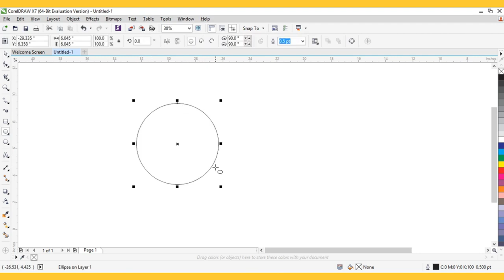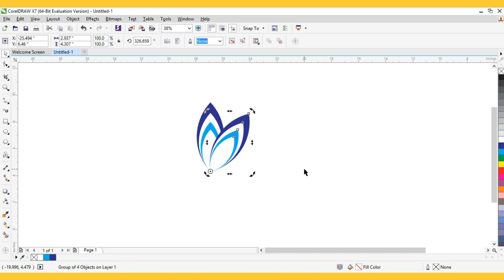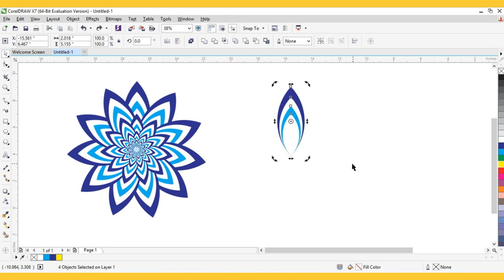corel draw designs logo लोगो CorelDRAW में कैसे बनाये how to make in logo CorelDRAW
coreldraw text logo design
New logo design in Corel DRAW
coral drawing banner design
design coreldraw
corel draw me card kaise banayecoreldraw
coreldraw logo
coreldraw tutorial
corel draw x7 design

coreldraw,coreldraw tutorial,coreldraw x7,how to create sale tag design in coreldraw,discount tag design in coreldraw,coreldraw basic,coreldraw effect,coreldraw (software),coreldraw x7 tutorial,tag design in coreldraw,apply texture coreldraw,best coreldraw tutorials,coreldraw tips and tricks,coreldraw videos by cdtfb,coreldraw graphics suite,how to make coreldraw effect,how to make a logo with coreldraw,learn grunge effect in coreldraw

design coreldraw
coreldraw logo
coreldraw tutorial
design coreldraw
coreldraw logo
coreldraw tutorial